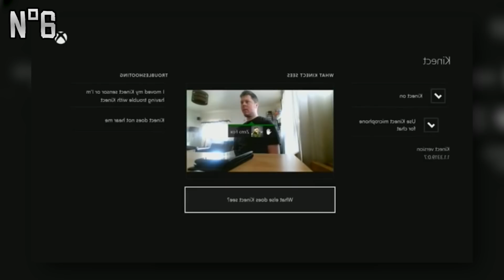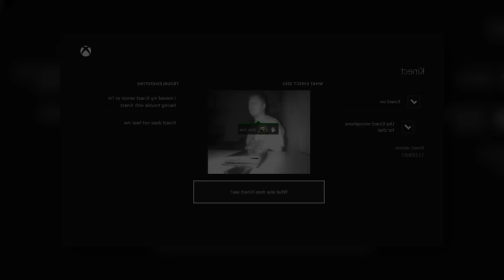10 CHOSES FLIPPANTES PRISES EN VIDÉO (⚆ _ ⚆)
Certaines personnes ont pu filmer l’apparition directe de fantômes. Que ce soit dans leurs propres maisons, ou dans des lieux réputés pour êtres hantés, des apparitions inexpliquées ont eu lieu. Nous allons en voir quelques-unes ensembles aujourd’hui.

Elles arrivent !

Si vous lisez cette phrase, faites-le moi savoir en écrivant "Tartiflette" en commentaire et en laissant un petit pouce bleu...